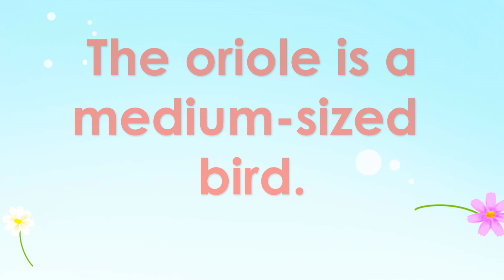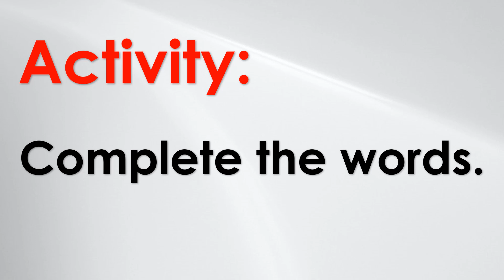Documentary Beautiful Birds Grade 1-3